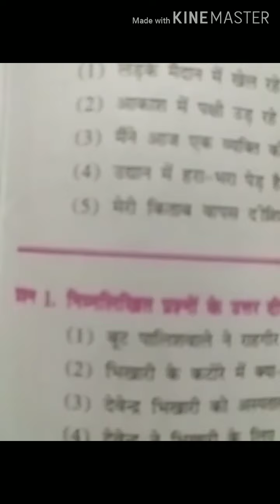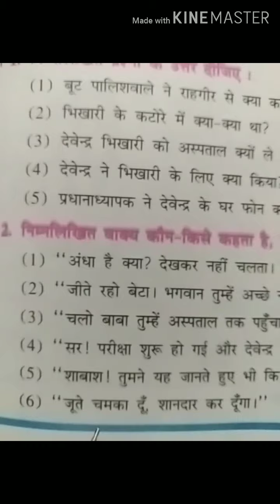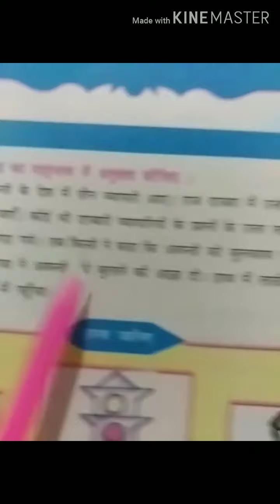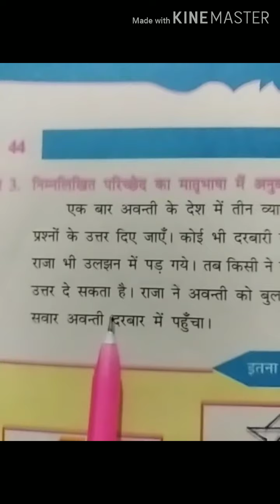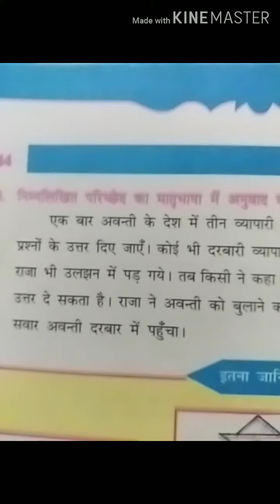हिन्दी कक्षा-6 सेम-2 पाठ-7 यह भी एक परीक्षा-2) Hindi Standard-6 sem-2 Chapter-7(swadhyay) lec-27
Yah bhi ek pariksha

Jivanme shiksha ka bada mahatvapurn hai. jo shiksha prapt kare use vastavik jivan me bhi lana chahiye.